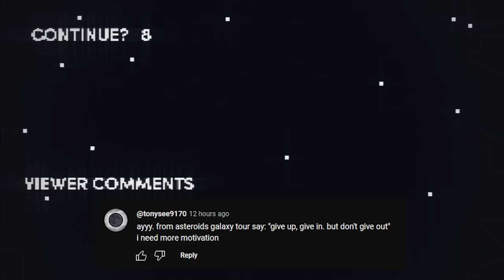Honest Game Trailers | Grim Fandango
Trailers that tell you the TRUTH about your favorite video games. This week is Grim Fandango!

Written by Bailey Meyers, Max Song, Fin Carew, Dave Klein, Mike Minotti, and Spencer Gilbert
Produced by: Bailey Meyers & Max Song
Post-Production Manager: Emin Bassavand
Content Manager: Mikołaj Kossakowski
Post-Production Specialist: Rebecca Castaneda
Assistant Editor: Kayla Fyfe
Director of Video Production: Max Dionne